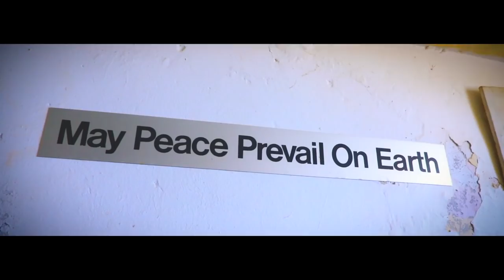Bronco Knowledge - Be Hold [Official Video 2018]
Bronco Knowledge original Knowledge straight outta Trenchtown Kingston 12 Jamaica presents to us his first single "Be hold" extract from his next album "The Revelation of Knowledge " which will be released this winter.  This song takes us to a spiritual path to fight against all forms of mental manipulation and gives it a sacred sense.